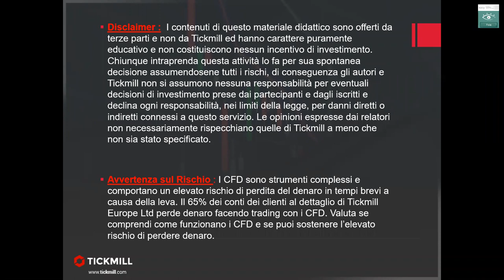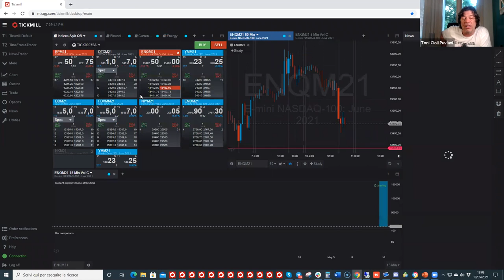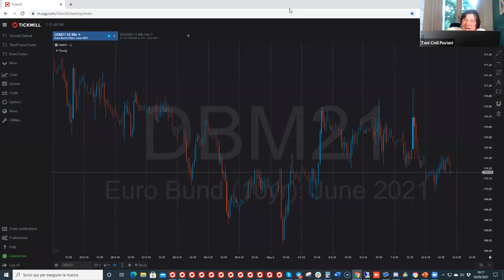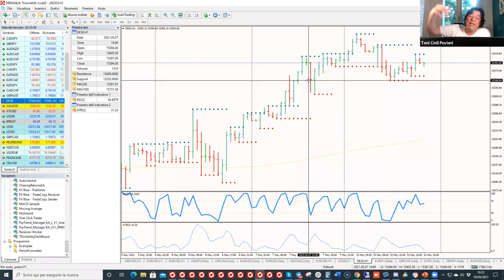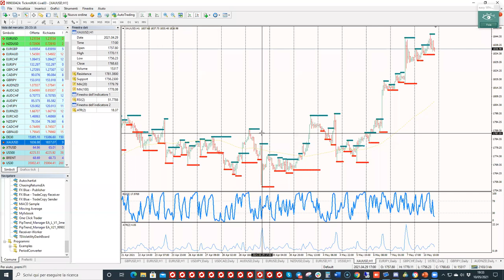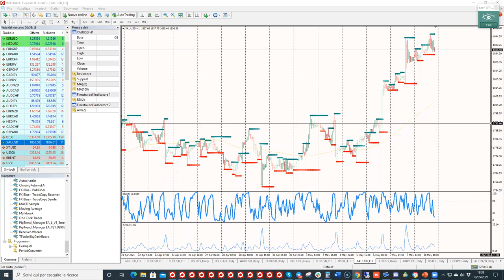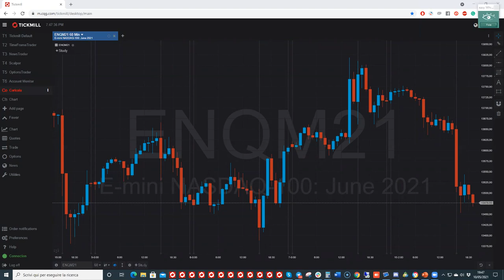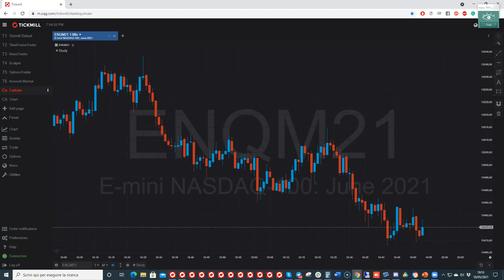Aperitivo con Tony (10.05.2021)